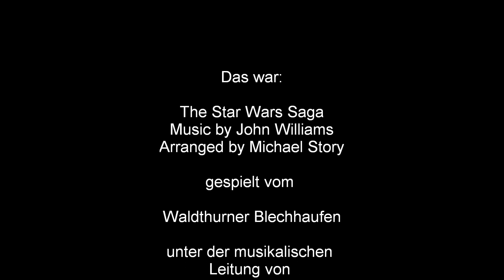Waldthurner Blechhaufen The Star Wars Saga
The Star Wars Saga
Arranged by Michael Story

aufgenommen am 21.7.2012 in Waldthurn

gespielt vom Waldthurner Blechhaufen
unter der Leitung von Stephan Striegl